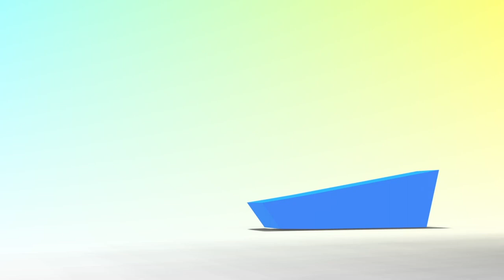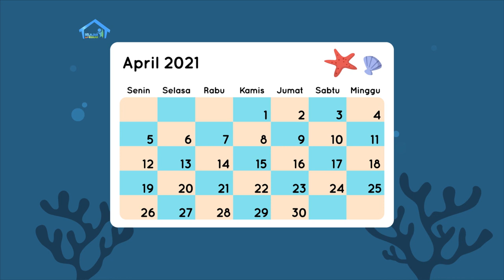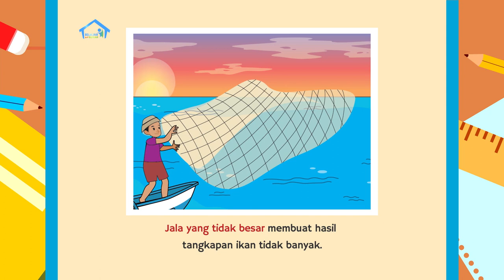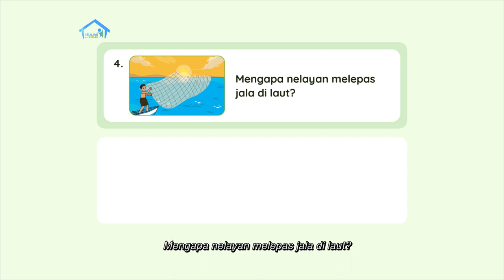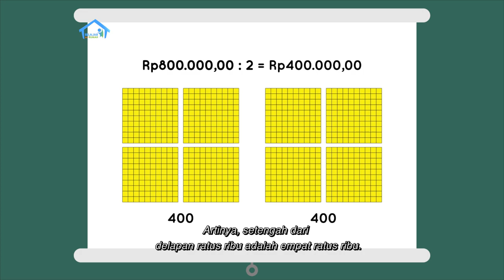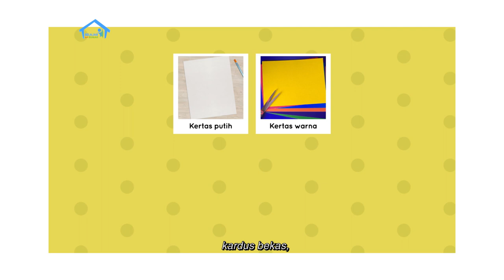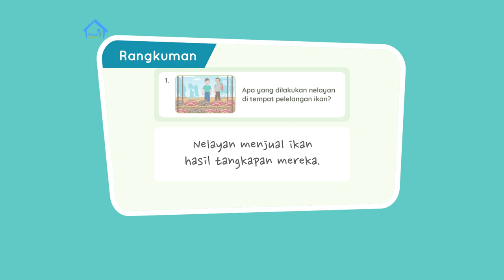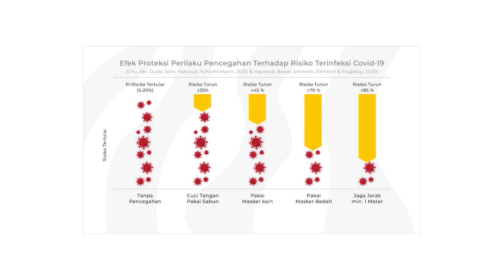BDR | SD Kelas II | Episode 75 - Terima Kasih Pak Nelayan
Sinopsis

Hari ini Delpi dan Pak Guru membaca bacaan berjudul "Kehidupan Nelayan", yang menjelaskan apa yang dihadapi nelayan saat pergi melaut, mengapa nelayan harus selalu memperbaiki jalanya, dan mengapa hasil tangkapan nelayan modern lebih banyak daripada nelayan tradisional. Pada Konsep Matematika, Pak Guru menjelaskan tentang pembagian dengan menghitung jumlah uang. Contohnya ketika Pak Darman harus membagi dua pendapatannya dari menjual ikan sebanyak Rp800.000,00 untuk diserahkan pada Pak Tomi, yang menyewakan kapalnya untuk Pak Darman. Untuk Proyek Akhir Minggu, kita akan belajar membuat salah satu jenis perahu.